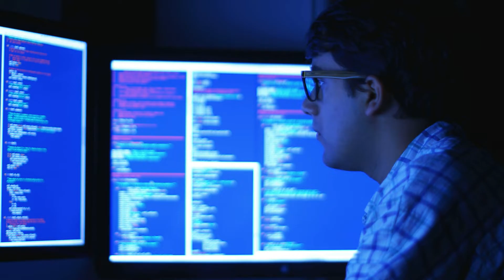Digital Forensics Analysts Career Video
This career video provides day-in-the-life information about jobs, occupations, and tasks related to Digital Forensics positions including Digital Forensics Analysts, Coordinators, Supervisors, Managers, and Officers.

Check out CareerOneStop's individual career video pages, occupation profiles, and other career tools to find additional training, skills, salary, and job opening information for Digital Forensics Analysts jobs in your area.

JOB TITLE: Digital Forensics Analysts
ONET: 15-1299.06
OCCUPATION DESCRIPTION: Conduct investigations on computer-based crimes establishing documentary or physical evidence, such as digital media and logs associated with cyber intrusion incidents. Analyze digital evidence and investigate computer security incidents to derive information in support of system and network vulnerability mitigation. Preserve and present computer-related evidence in support of criminal, fraud, counterintelligence, or law enforcement investigations.